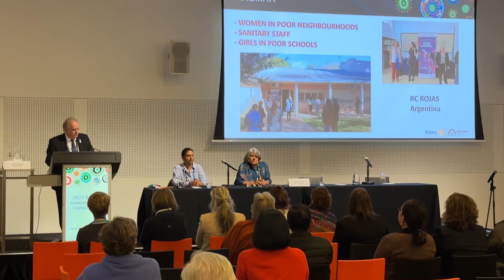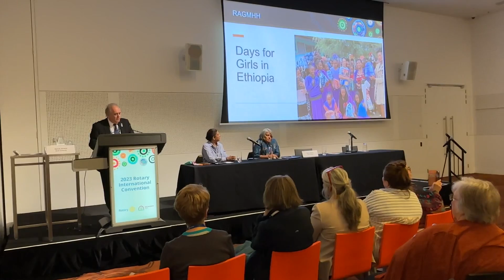Break the silence about menstruation - EGD Edgardo Murua en Melbourne 2023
El ex Gobernador de Distrito 4895 de Rotary nos habla sobre el grupo de acción sobre salud e higiene menstrual en el marco de la Convención internacional de Rotary 2023 en Melbourne